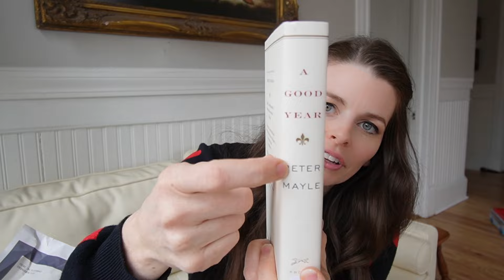THRIFT HAUL | Shopping for home decor for my living room makeover!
Hey friends! We are back with a thrifting haul! It has been so long since I have thrifted and it felt SO good to get back out there and begin the hunt for items for my upcoming living room makeover! I am excited about all of the pieces I found and can't wait to build the bookshelves that will hold them! Make sure to come back next week when we start that epic makeover!

NEW TO HEART + HOME CREW?
If you couldn't already tell, I love all things thrifting, diying and organizing! I aim to help you put the heart into your homes through flipping well-loved pieces, adding charm to your favorite spaces with vintage finds, and helping you love your most frequented spaces again through decluttering and organizing!

So happy you're here!